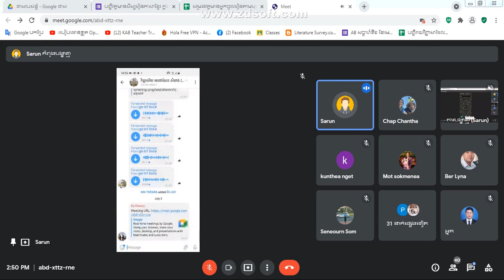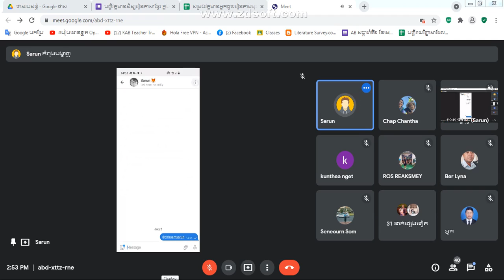របៀបដាក់ username ក្នុងTelegram ទោះបីអ្នកដទៃមិនស្គាល់ឬគ្មានលេខទូរសព្ទយើង